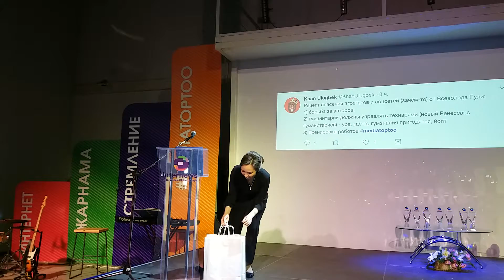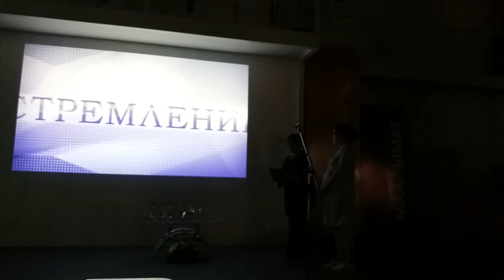Церемония вручения премии Стемление-1